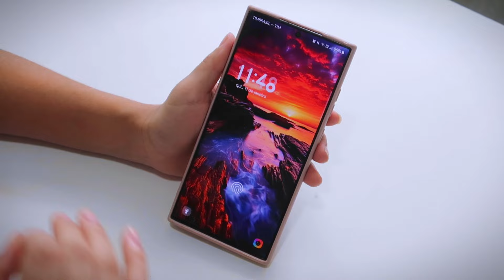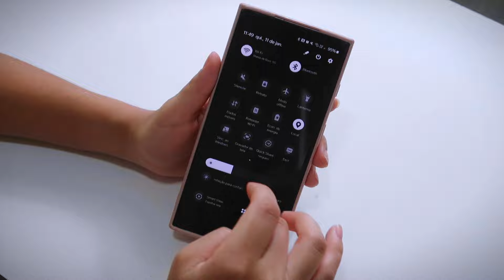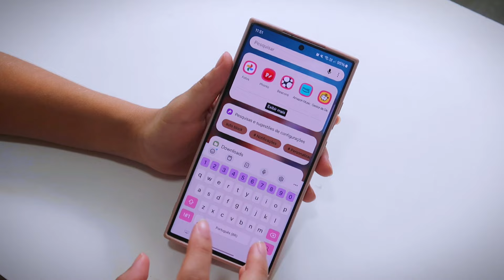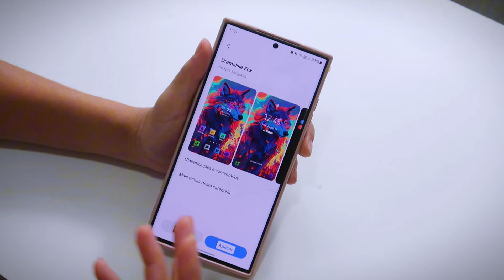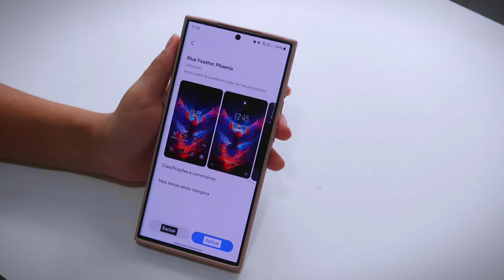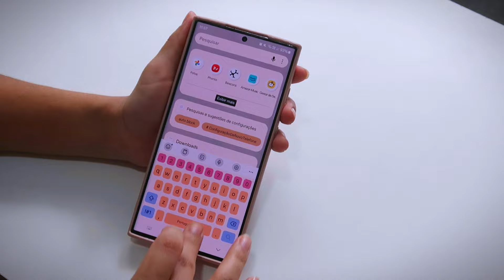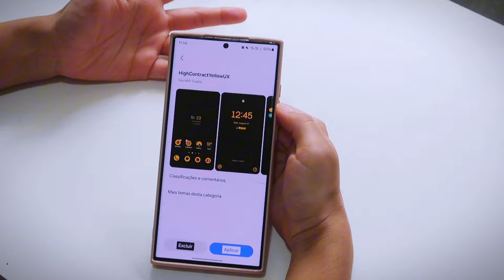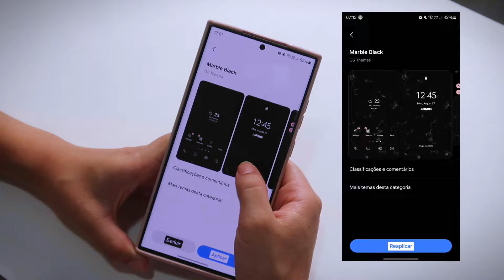🔥 ORGANIZE SEU ANDROID EM MINUTOS! 10 Temas incríveis da Galaxy Themes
🔥 Bora de temas incríveis pra você usar no seu android samsung.

• A54 5G
• MOTO EDGE 40
• EDGE 40 NEO
• S23 FE

⚡️*Curiosidades!*
•  Celular :S23 Ultra e Iphone 13Pro